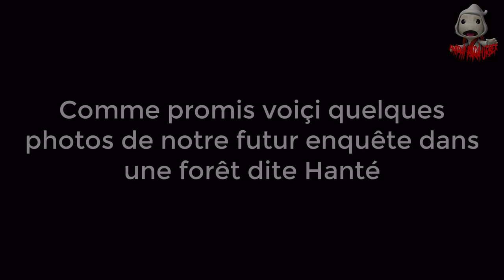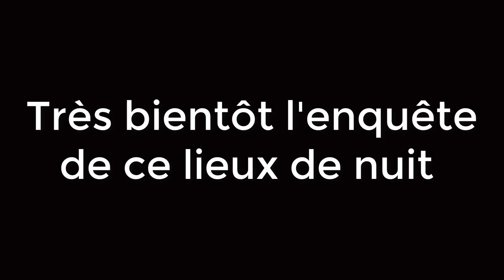Info UrbexParaBelque 03 du 21-09-18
Bonjour les amis j'ai besoin de votre aide pour parvenir à un objectif de 1000 abonnés.
Sans vous les amis je n'y arriverait jamais regarder cette vidéo explicative et dite moi ce que vous en pensé dans les commentaires merci à vous les amis.